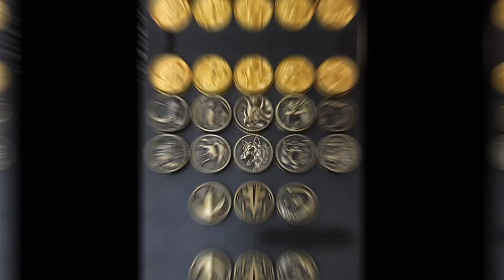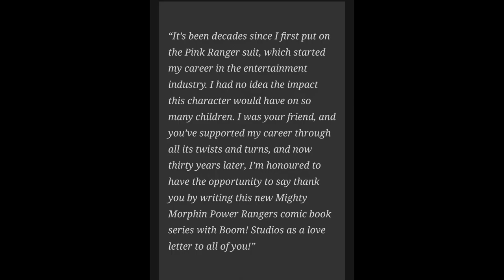New Power Rangers Comic Co-Written By Amy Jo Johnson (The Original Pink Ranger)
I discuss the Power Rangers Comic book co-written by Amy Jo Johson with artist Matt Hotson.  I speculate on the hardcover designs and the overall possibilities that could happen in the story.